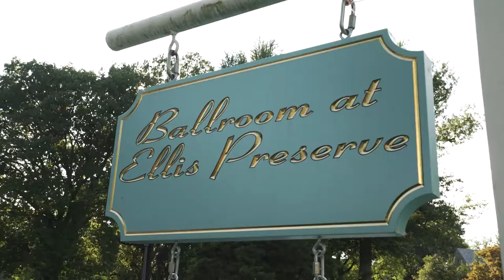Elegant Ballroom Wedding Teaser // Ballroom at Ellis Preserve // Newtown Square (Premiere Package)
Congratulations to Alexandra and Robert! Here is the teaser from their beautiful wedding!

Vendors:
Video: Merryweather Films
Ceremony: Wayne Presbyterian Church
Reception: Ballroom at Ellis Preserve
Planning: Lisa Marie, Kaleidoscope Weddings
Hair: Mack Stylist Mackenzie
Photography: Tony Baiada
Catering: Finley Catering
Flowers: Vito, Carl Alan Floral Design
Band: BVT Live! Jellyroll
Invitations: Chick Invitations